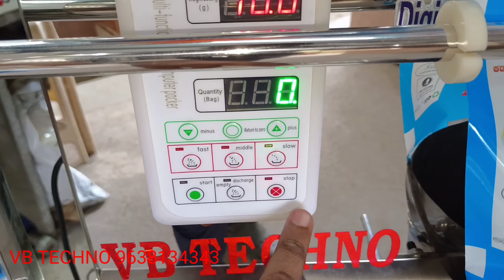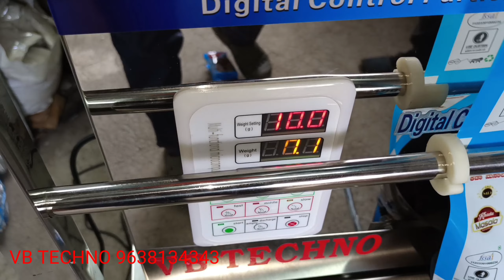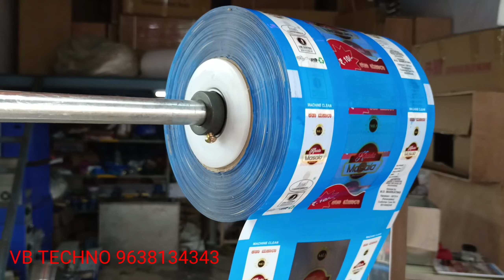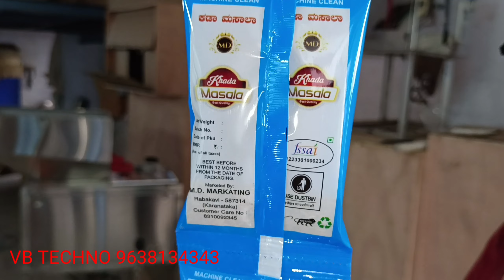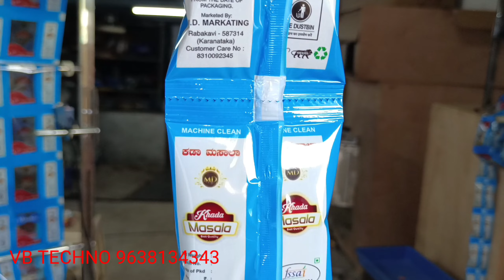1G TO 100GM कुछ भी पैक करिये। पाउच पैकिंग मशीन | FZL135 AUTOMACTI POUCH PACKING MACHINE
Fully automatic pouch packing machine, Model fzl135, automatic weighing packing machine, ss body, no need compressor, can packing plane as well as printed roll, also can attach nitrogen system and barcoding machine, compact model, very easy to use. can packing masala, khada masala, dry fruits, granules, powder, grocery items, hardware parts, namkeen, and many more items more details please contact US :